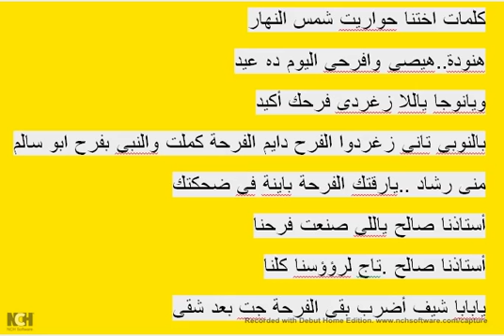كلمات زجل اهداء من اختنا حواريت شمس النهار الف مبروك تفعيل نوجى وابوسالم وهند ود يمان